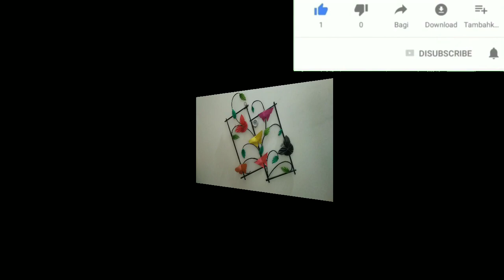Beautiful butterfly wall hanging | paper crafts | Handmade Paper Wall Hanging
Welcome
To my Channel
Creative Thinking

Beautiful butterfly wall hanging
paper crafts
Handmade Paper Wall Hanging
paper flower wall hanging
paper craft
wall hanging craft ideas
paper butterfly
butterfly wall hanging
butterfly wall art
paper butterfly making
origami butterfly
wall mate
simple wall mate